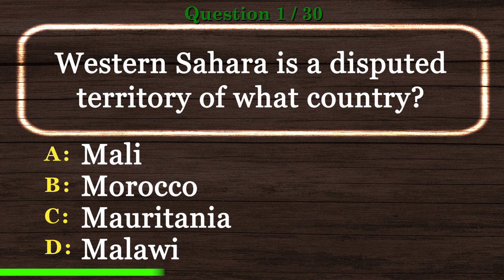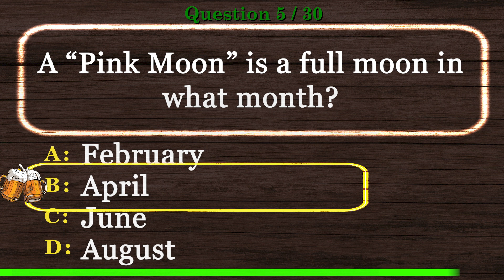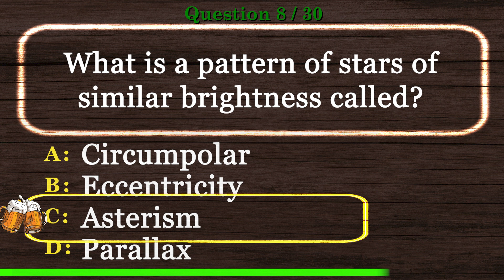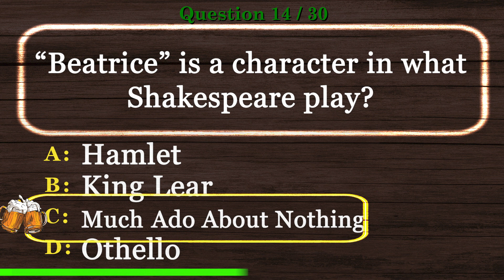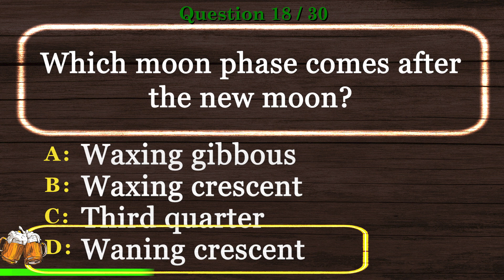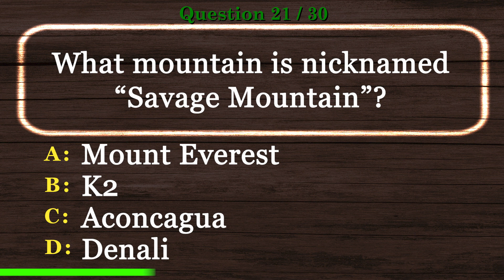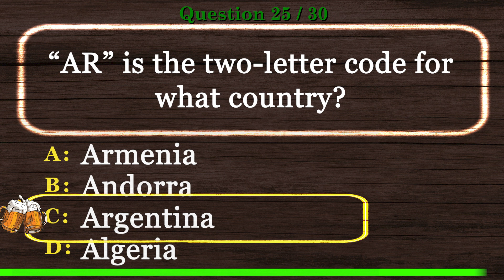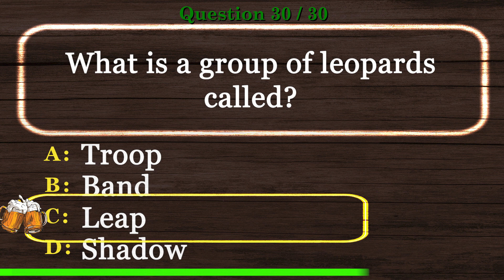🍺 [PUB QUIZ] General Knowledge Quiz Hard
🍺 General Knowledge Quiz Hard is the time to show off your experience in our Virtual Pub Quiz series.

This will be one of many videos in General Knowledge Quiz Hard and Virtual Trivia Night series.

Are you ready to show General Knowledge Quiz Hard skills? Take this virtual pub quiz to see how you compare to other viewers. Better yet, invite your friends and have a virtual trivia night. We encourage you to post your scores.